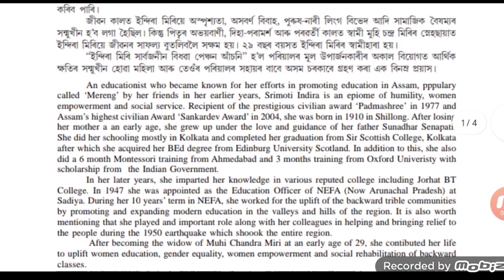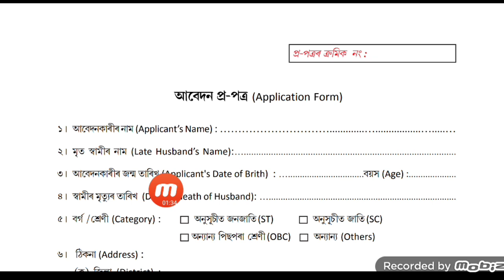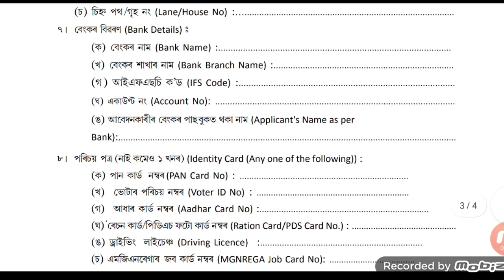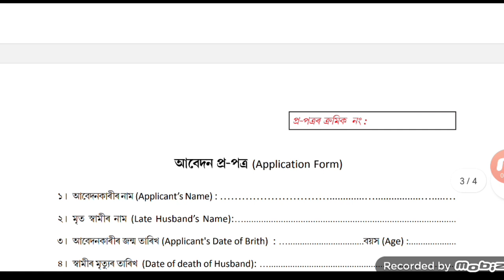Online Apply Start Indira Miri Yojana _ Rs25000 Release Today _ How To online apply indira meri